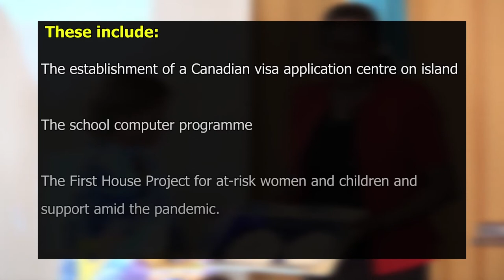Canadian Ambassador, Her Excellency Marie Legault, departs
Saint Lucia bids farewell to outgoing Canadian High Commissioner, Her Excellency Marie Legault. His Excellency Sir Emmanuel Neville Cenac hosted a ceremony for the diplomat at Government House.